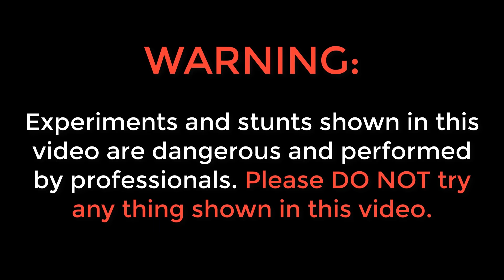बाइक के सारे कपड़े उतार दें तो क्या होगा? Making Real Naked bike | 100% working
Hello guys, is video me humne humari bike ke ese sare part khol diye jinke bina bike chal sakti hai.